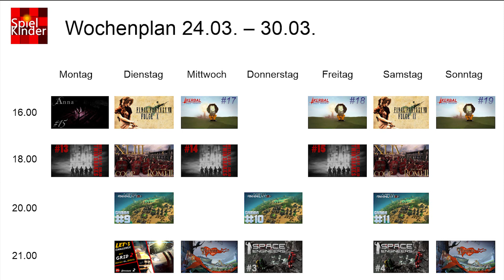Wochenplan 24.03.2014 - 30.03.2014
Endlich gibt es unseren formschönen Wochenplan nicht mehr nur auf Facebook, sondern auf Wunsch von euch (ja ihr!), der Community auch hier bei Youtube. Immer Montags. Mit Musik. Und etwa 1 Minute lang, damit ihr viele Gelegenheiten habt den "Pause"-Button zu drücken, um euch den Plan quasi unendlich lange anzuschauen! Warum wir das machen? Weil es kaum etwas schlimmeres gibt als Quick-Time-Events, die zu schnell ablaufen! Fühlt euch gut informiert!^^

Viel Spaß
Die Spielkinder

Für alle die den Wochenplan schon am Sonntag wollen gibts ihn weiterhin bei facebook: